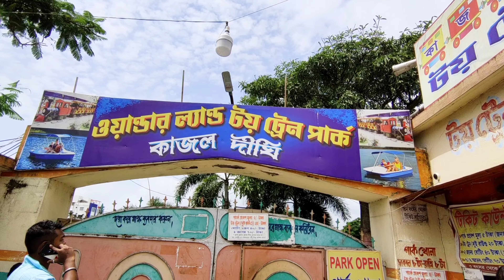কাজলদীঘি পার্ক || Wonderland Kajal Dighi Toy train park || New Digha